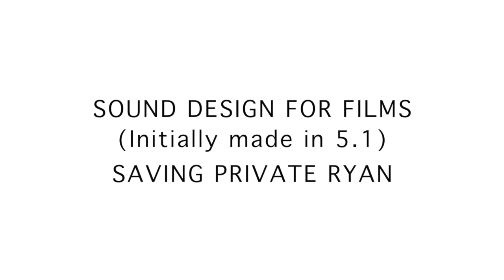Sound Design and Music for Films SAVE PRIVATE RYAN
This was a project completed as part of my Diploma in Audio Engineering.

It is a demonstration of sound design for films in surround. Of course, the mix of this video has been down-sampled to stereo for youtube.

All sound and implementation by Thomas Walravens.

Save Private Ryan is a film directed by Steven Spielberg and released in 1998.